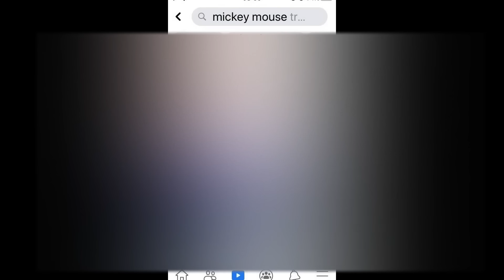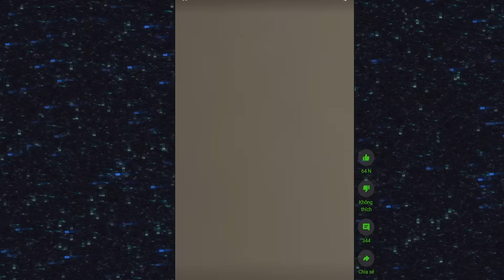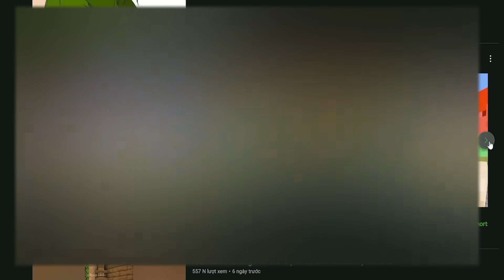Những Thứ NGUYỀN RỦA Của Minecraft Trên Youtube